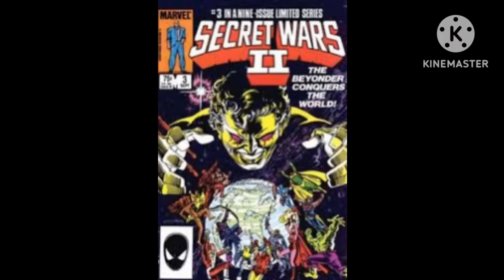conheça a origem do beyonder